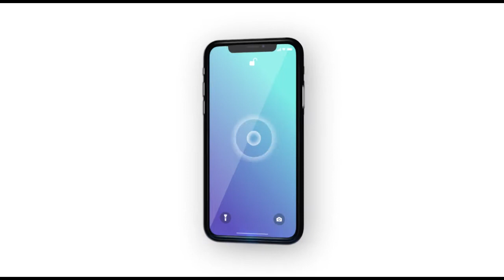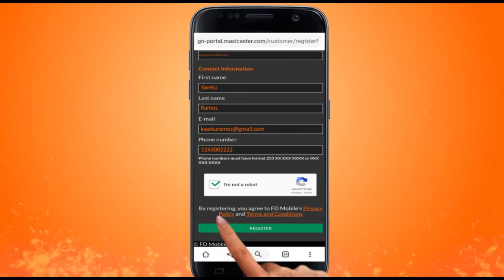This Generation TV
Bnoskka (Lecturer, UEW) and Aunty Akua (C.E.O, Silicon Valley 4u and Aunty Romay discusses the role of parents in the introduction of online and Virtual (E-learning) as a result of COVID - 19 on This Generation Show on GNTV Junior